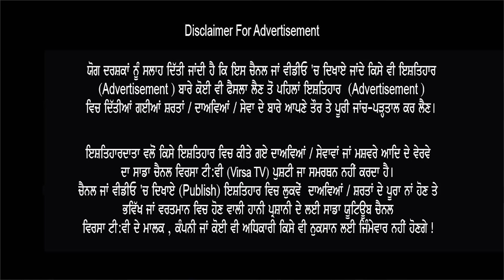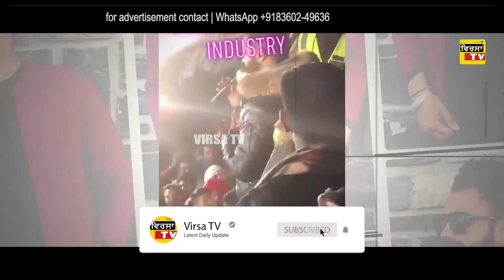ਗਰਮ ਮੁੱਦਾ ! Sippy Gill Live 4th reply to Sidhu Moose Wala - ਸਾਲਾ ਧੱਕਾ-ਧੁੱਕਾ ਕਿਹੜਾ ਕਰਜੂ